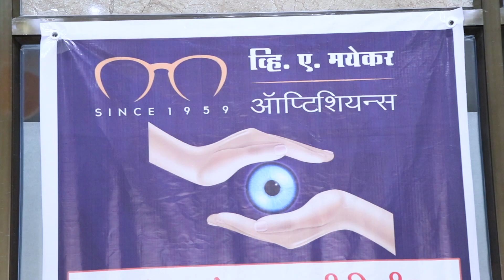Free Eye Check Up for Poor & RIch // Independence Day Special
Independence Day 15th August | FREE EYE CHECK UP | SPECIAL